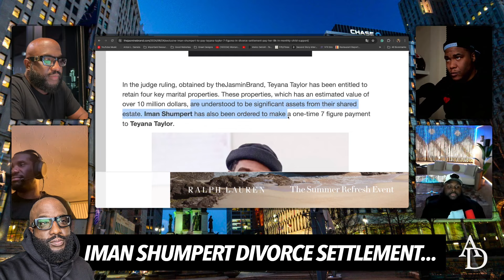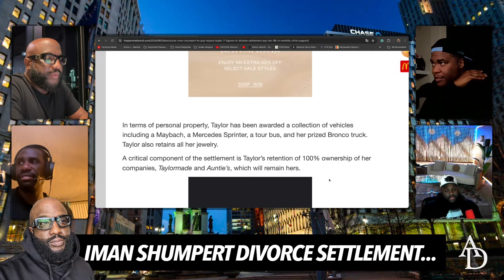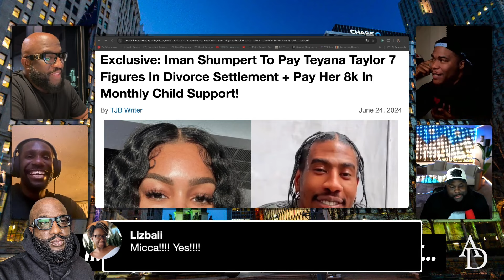Micca Holds Quinton, Men Accountable For Simping For a White Woman Caller, Says Guys Are Biased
Mail:
Anton Daniels